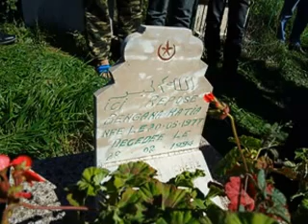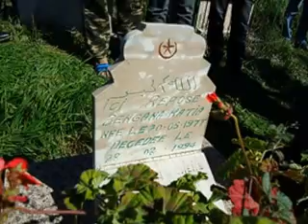Le MAK rend un hommage à Katia Ben GANA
Une délégation du MAK forte de plusieurs cadres et militants conduite par son président Bouaziz Ait CHEBIB s'est incliné devant la mémoire de la défunte Katia assassinée par les obscurantistes musulmans